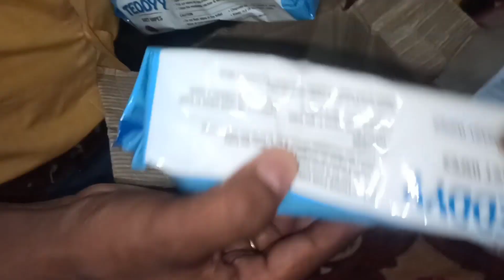हमारे साथ Online Shopping में हुआ पोपट | आप सभी रहे सावधान | अरफान हुआ खुश